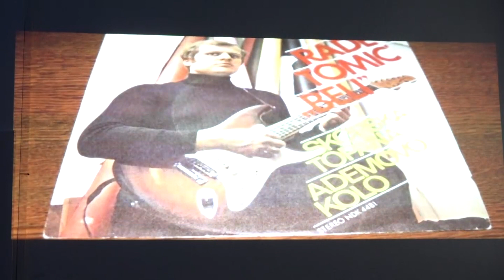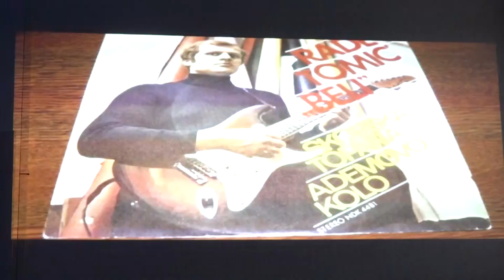Koncert u čast Radeta Tomića Belog - Nedjeljno popodne, TV K3, 15.05.2022.